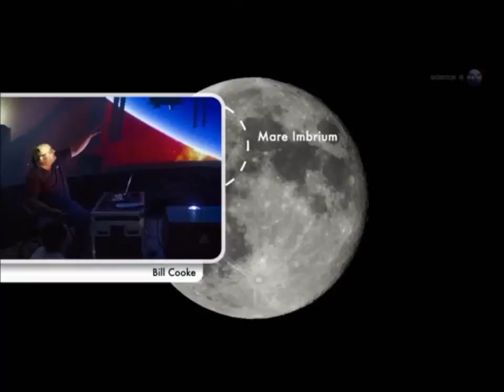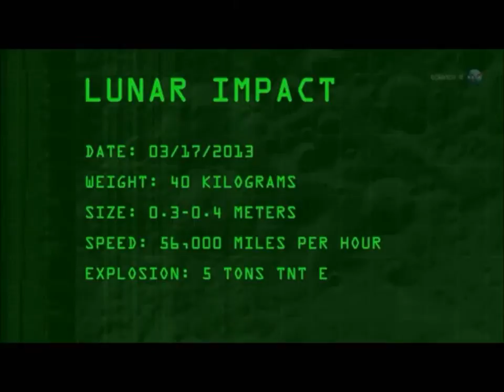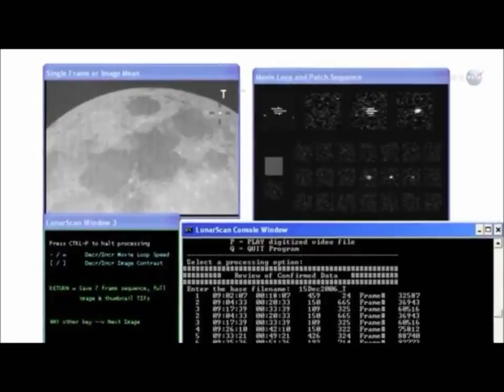2013 Meteorite Strikes Moon Huge NASA Footage HD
Footage and analysis from the meteorite that hit the moon that occurred on March 17 and marked the brightest lunar impact explosion seen since 2005.

NASA scientists estimate that a 1-foot-wide (0.3 meters) meteoroid slammed into the moon at 56,000 mph (90,000 k/h) to carve a 65-foot (20 m) crater into the lunar surface. The resulting explosion would have been visible from Earth without a telescope and had the power of about 5 tons of TNT, NASA officials said. You can find more details with the link provided at the bottom.

Thanks to them we all get to enjoy watching this event and discussing and sure they would not mind me sharing this with my subscribers and others who may not have heard about it.

 As always my channel is just a hobby in now way intended to generate revenue only interest in the subjects I am.